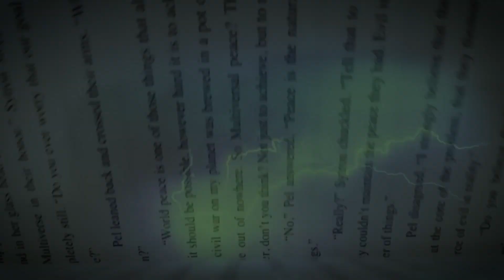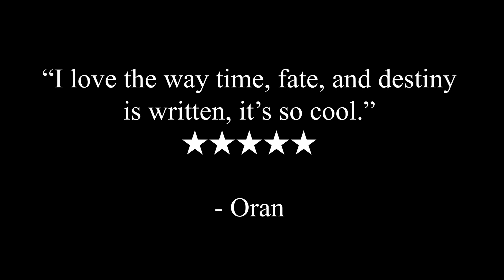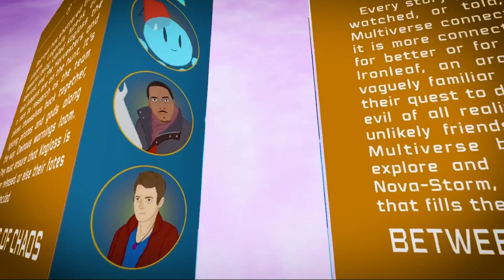Void Jumpers | Book Series Trailer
The Void Jumpers need your help, reader.

Special thanks to the various voices of fans of  @TheNovaLeague   - especially OpalTokyo as The Paradox Master, SprocketVictor as Princess Calathorn, QueenRuBee as Sytron, @BlueVacktor  as Maytrousse, and  @AbsolBlogsPokemon  as Owag.

Also special thanks to my mom for voicing the Infinity Raccoon, and my dad for voicing Soap the Bubble.

And thanks to danielgrice97 on fiverr for the voice of Pel Ironleaf.